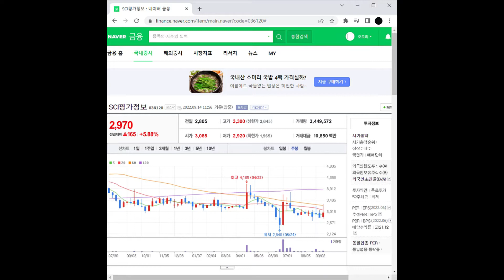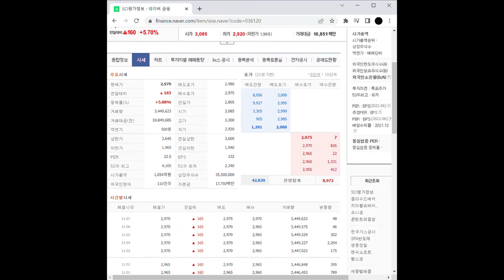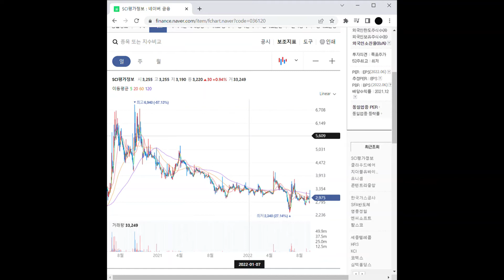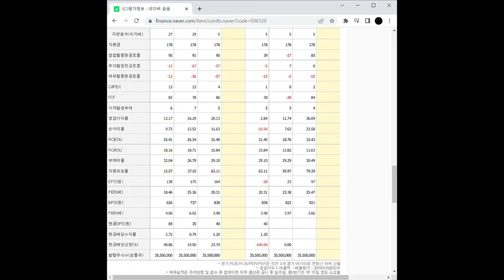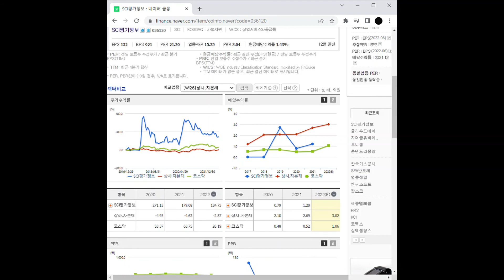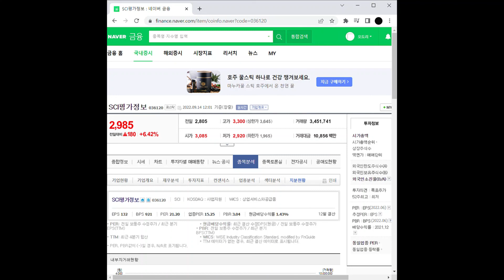신용평가사 관련주 SCI평가정보 주가 전망 및 차트 분석